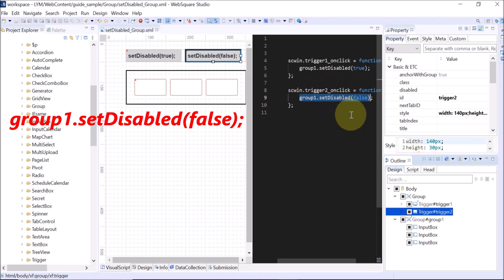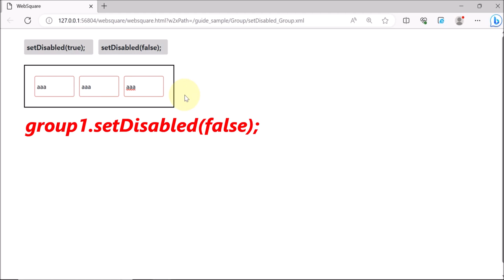Group - setDisabled() | WebSquare5 - Quick Guide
00:00 Introduction
00:05 Goal
00:13 Usage
00:27 DEMO
01:05 End of DEMO

Disable components inside.

Related APIs
   setDisabled()